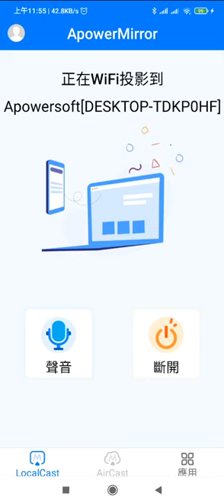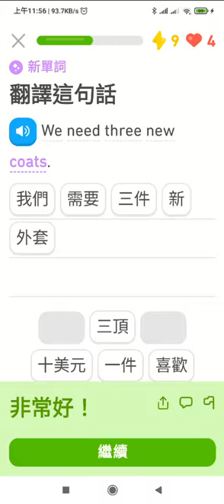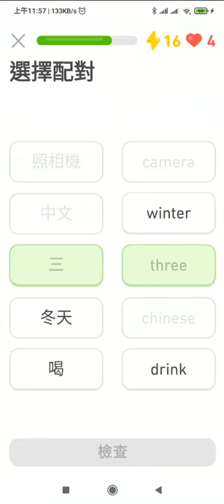英文─DuolinggoAPP聽說讀寫